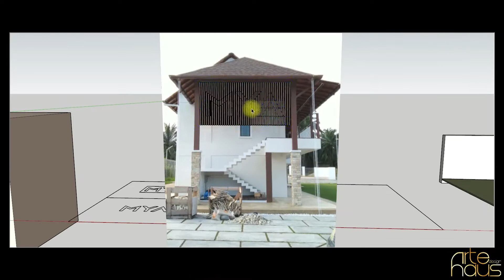TIME LAPSE OF INSTALLING SIGNAGE DESIGN FOR MYA BY ARTEHAUS DESIGN.